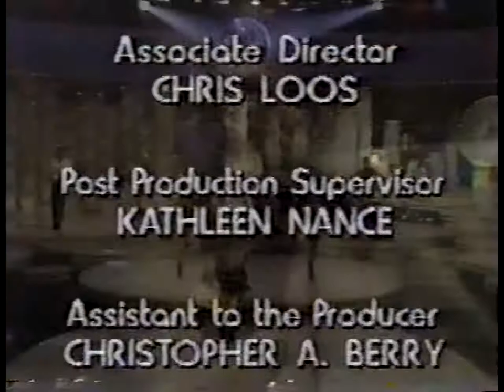Solid Gold // Season 4 - Episode 37, Duke Jupiter "Little Lady"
Original air date 6/16/1984.  Featuring the SOLID GOLD DANCERS in the Top 10 Countdown and performing the opening number "Little Lady" on-stage with Duke Jupiter.